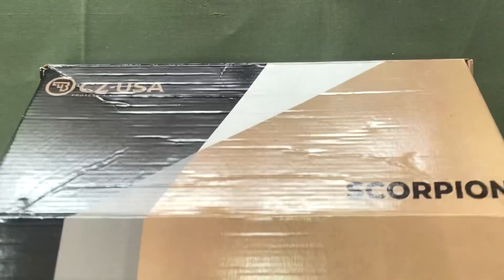9mm CZ Scorpion Evo 3+ Carbine Pistol Review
In this video I will review CZ Semi automatic 9mm Pistol caliber carbine Cz Scorpion Evo 3+, which comes with 20shots 2 Magazines. Evo 3+ is the latest generation of Evo 3 in which cz made some changes.
Watch complete video for more details.

A brand in Arms Manufacturing Since 1956.
We provide quality goods to our customers.